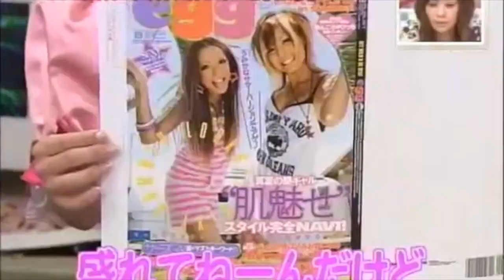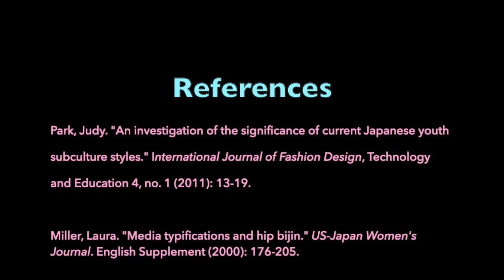Going Gyaru (ギャル): Exploring Alternative Japan ⋆ ˚｡⋆୨୧˚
ARTH2180 Assessment: Fashion Video